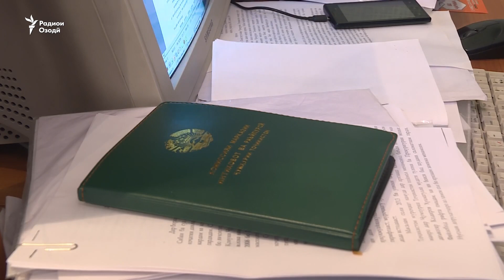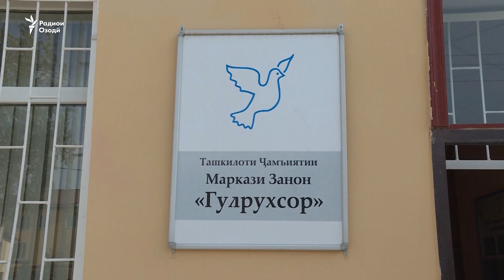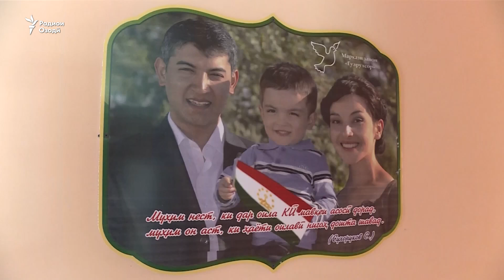Кай азияти занони тоҷик дар хона хотима меёбад?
Мақомдорони тоҷик мегӯянд, соли гузашта шумораи шикоятҳои занон аз азият дар хона коҳиш ёфтааст, вале ҳомиёни ҳуқуқи занон исрор меварзанд, ки вазъи ногувори занон беҳбуди ҷиддие надидааст.